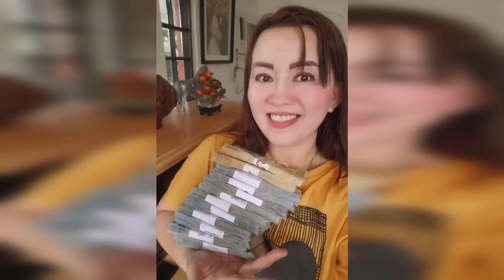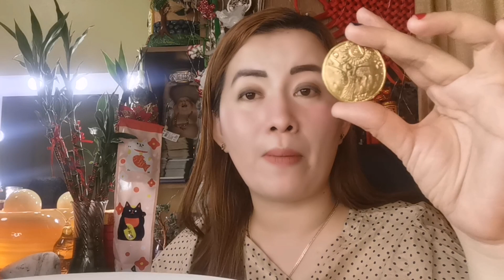ITO ANG ANTING-ANTING NA ANG BILIS NG HATAK NG PERA MAMANIIN NITO ANG PROBLEMA-APPLE PAGUIO7